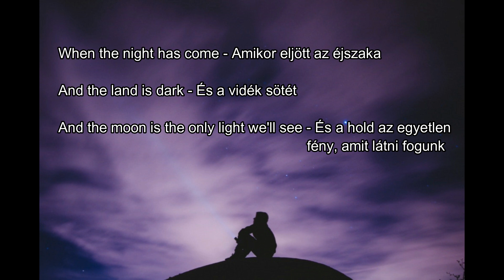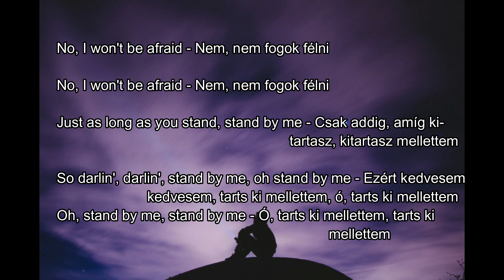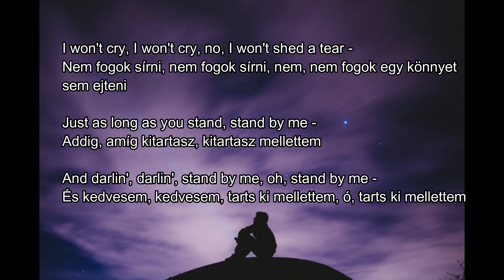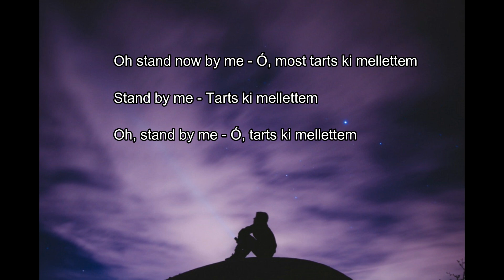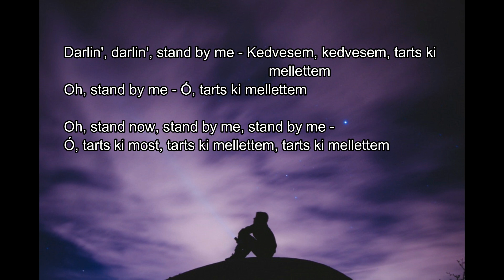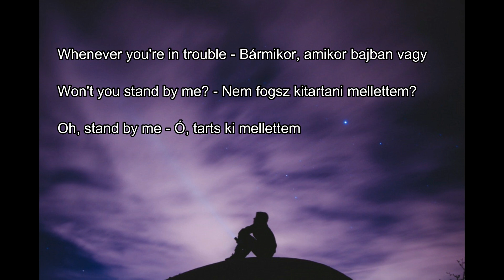Ben King - Stand by me / Tarts ki mellettem dalszöveg (angolul és magyarul)